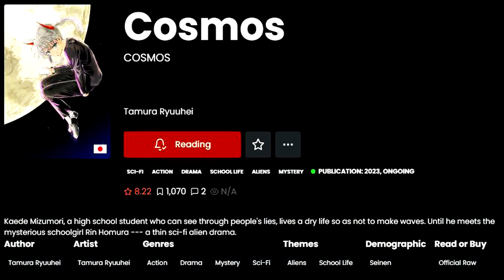A New Series About Alien Insurance Agents From the Creator of Beelzebub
COSMOS

Kaede Mizumori, a high school student who can see through people's lies, lives a dry life so as not to make waves. Until he meets the mysterious schoolgirl Rin Homura --- a thin sci-fi alien drama.

CHAPTERS
00:00 - What is "COSMOS"?
01:04 - Begin Story Breakdown
1:35 - Our Hero
02:46 - Call to Action
03:32 - Introducing Rin
04:34 - Things Aren't What They Seem
05:18 - That Wouldn't Have Broken if it Were a Nokia
05:35 - Milky Way Insurance
07:55 - Baseball Man
08:58 - Rin Taunts Her Foe
10:05 - The Nationals Should Sign Her
10:35 - He Wasn't Lying
12:34 - Joining the Milky Way Insurance
13:10 - Where It Goes From Here and Final Thoughts